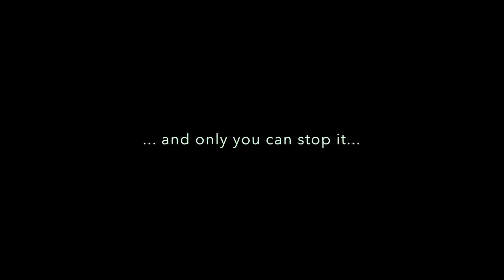THE DREAMLANDS: AISLING'S QUEST - Debut Trailer